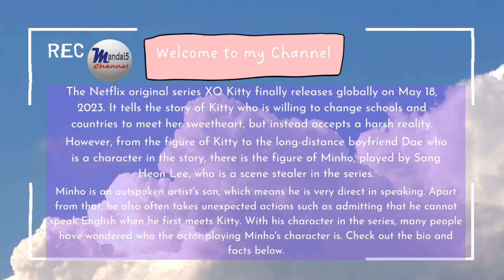"Xo kitty" Sang Heon Lee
7 Fact about Sang Heon Lee

Hello Guys..